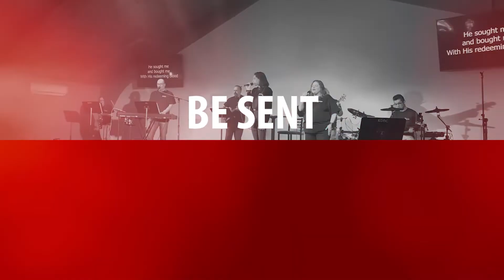Genesis 2, Relationship, God's Design | The RECAP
Join Pastor David Faile and Pastor Patrick Stalnaker as they share some reflections on our sermon series in Genesis.

Section Titles:
00:00 - Welcome
00:26 - A Fantastic Day and the Inspire Service
01:02 - Genesis Chapter 2
01:59 - Preaching hard truths from scripture
5:17 - Created for community and mistreating the gift of relationships
7:45 - Pursuit of God's Design

Our Mission: Inviting people to be transformed by Jesus.